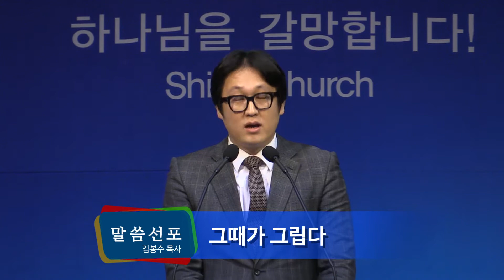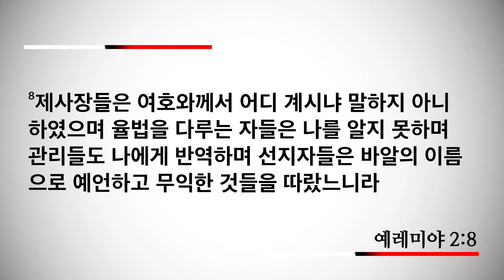[신일교회] 그때가 그립다 - 김봉수 목사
예레미야 2장 1-8절